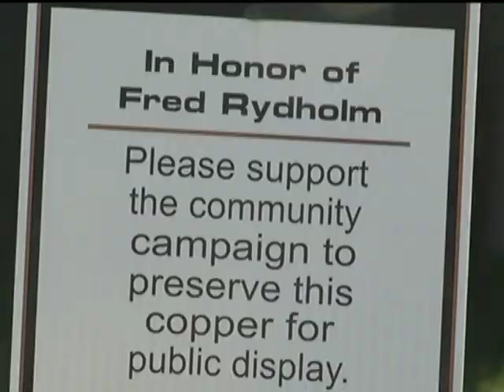Copper Restoration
The worlds largest single piece of glacial copper, currently on display in Marquette, could soon go elsewhere unless enough money is raised